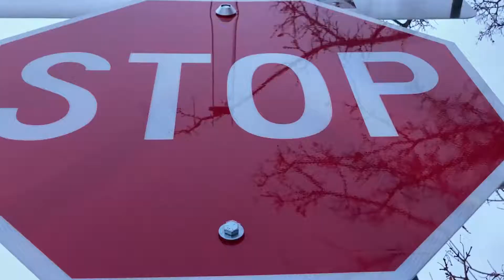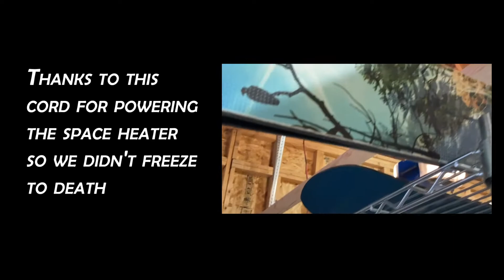Hibernation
We worked hard these last two weeks to put together this edit for the North Scooters Groundhog Day Underground Contest. Jeremiah pushed himself and landed a whole bunch of new stuff, and threw some of his other best moves into lines, and Sam did an amazing job filming it all. Enjoy!